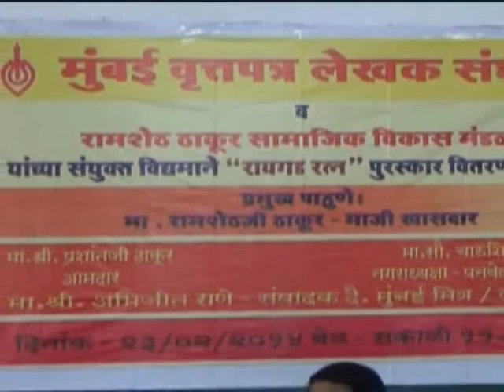मुंबई वृत्तपत्र लेखक संघाच्या वतीने पनवेलसह रायगडातील गुणवंतांना रायगड रत्न २०१४.........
मुंबई वृत्तपत्र लेखक संघाच्या वतीने पनवेलसह रायगडातील गुणवंतांना रायगड रत्न २०१४ पुरस्कार प्रदान करण्यात आला.